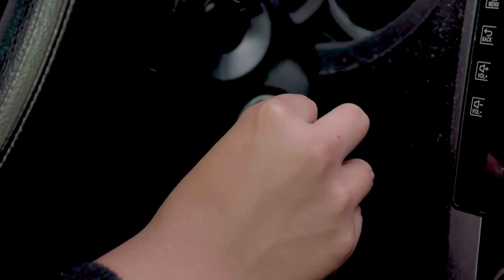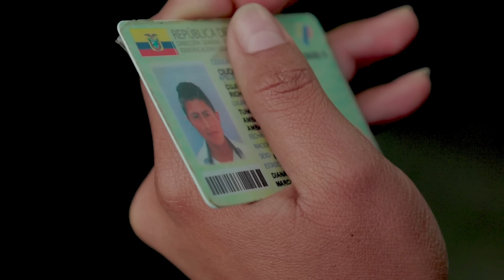NO ASOMA LA CEDULA NI LICENCIA // Ni Q' Fuera TV - Karito La Tóxica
¡ Q' mas mi pipol !
LA LICENCIA CADUCADO
SE PERDIO LA CEDULA